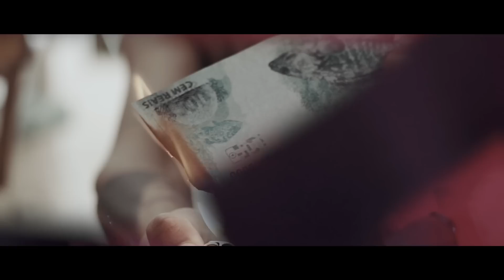DJ LKush - All Win ft. Vinex, Salt & Ciro (OQ Apresenta) Original Quality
Contrate DJ LKush - (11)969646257 (WhatsApp - Pedro)

Produção musical: DJ LKush
Mix/Master: DJ LKush
Direção, edição e finalização: Lucas Eduardo
Design: Vitor Salt

Quer fechar uma produção?